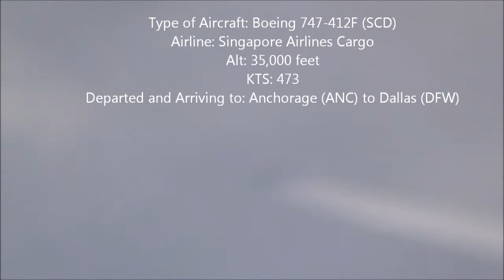[HD] Singapore Airlines Cargo Boeing 747-412F (SCD) Contrail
Hey everybody! Here is a very rare contrail spotting over the prairies here!
My next heavy plane video will be very good from the Calgary International Airport !!